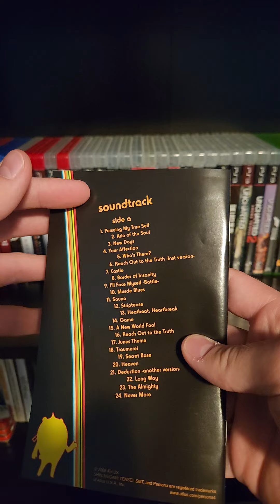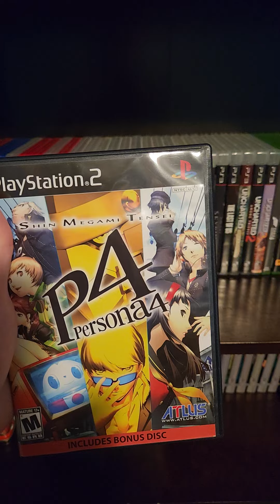Insights into the Game Collection #1 - Persona 4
How did you like this? I think I might try out horizontal or vertical, depending on what feels right.